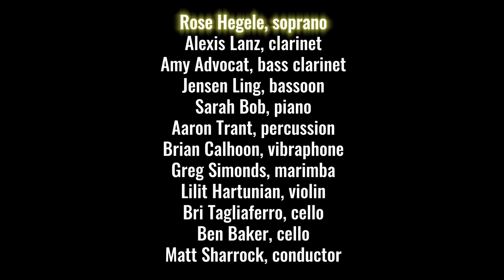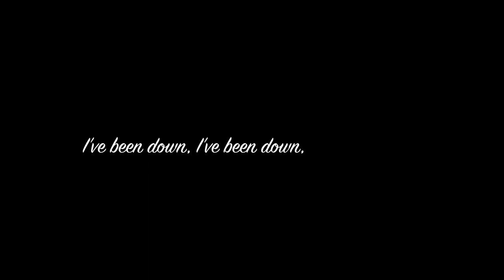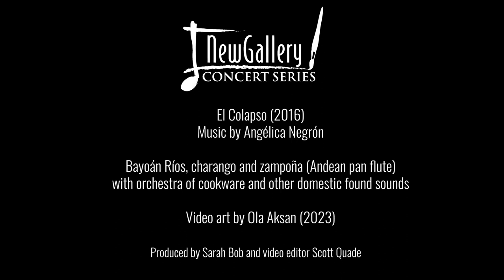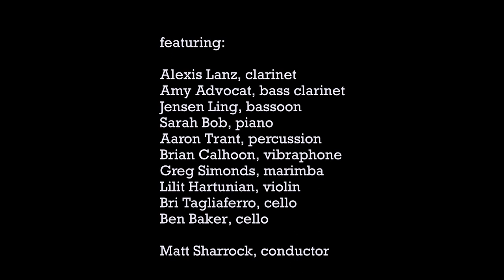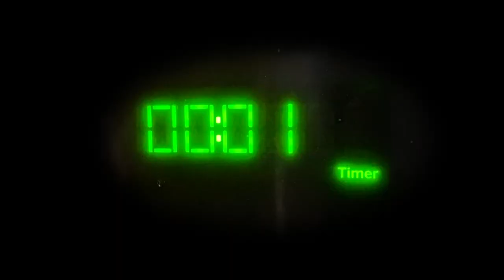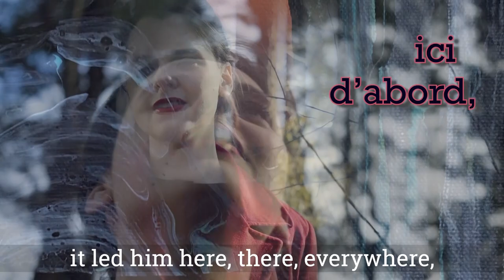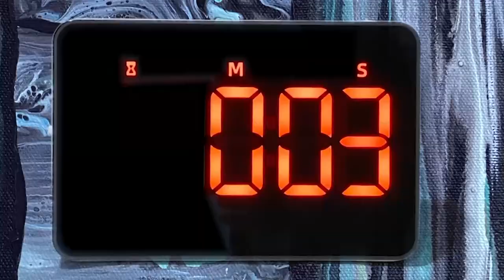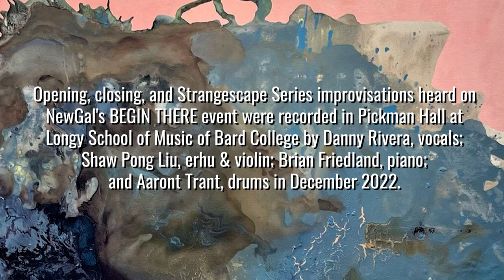NewGal Presents: begin there (complete)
The New Gallery Concert Series
presents BEGIN THERE
our SEASON 23 virtual event
First world premiere broadcast: January 29, 2023
Sarah Bob, NGCS Founding Artistic Director
Featuring visual artist Ola Aksan, painter
IMPROVISERS
Danny Rivera, vocals; Shaw Pong Liu, violin and erhu;
Brian Friedland, piano; Aaron Trant, drums
COMPOSERS Curtis K. Hughes, Angélica Negrón, and
THE MUSICIANS OF TULPA: starring Rose Hegele, soprano; Alexis Lanz, clarinet; Amy Advocat, bass clarinet; Jensen Ling, bassoon; Sarah Bob, piano; Aaron Trant, percussion; Brian Calhoon, vibraphone; Greg Simonds, marimba; Lilit Hartunian, violin; Bri Tagliaferro, cello;
Ben Baker, cello; and Matt Sharrock, conductor

PROGRAM
includes introductions made by the visual artist and composers:
Sarah Bob: introduction
Opening Credits: Strangescape Suite: Improvisation on Tensions Rise
Based on Ola Aksan’s “Tensions Rise, 2020”

Strangescape Suite: Improvisation on Strangescape
Based on Ola Aksan’s “Strangescape, 2015”

El Colapso (2016) by Angélica Negrón
Bayoán Ríos, charango and zampoña (Andean pan flute)
with orchestra of cookware and other domestic found sounds

Strangescape Suite: Improvisation on Death Valley
Based on Ola Aksan’s “Death Valley, 2018”

Improvisations recorded with audio/video engineer David Mather
Pickman Hall at Longy School of Music of Bard College, December 2022
Premiered January 29, 2023
Produced by Sarah Bob and video editor Scott Quade

TULPA (2017) by Curtis K. Hughes
WORLD PREMIERE of the TULPA video production by Curtis K. Hughes (2023)
directed by Curtis K. Hughes and Ariana X. Hughes based on a concept by Ariana X. Hughes
video editing and post-production by Curtis K. Hughes
videography by Ariana X. Hughes, Kathy Wittman, Xenia Kamalova, Curtis K. Hughes
featuring “Into the Woods” (2021) by painter Ola Aksan
I. telophase
II. manufactured (for a purpose)
III. “un amour inconnu…”
IV. the number of completion

Strangescape Suite: Improvisation on Heatscape
Based on Ola Aksan’s “Heatscape, 2017”

Closing Credits: Strangescape Suite: Improvisation on Night Voyager

Based on Ola Aksan’s “Night Voyager, 2018”